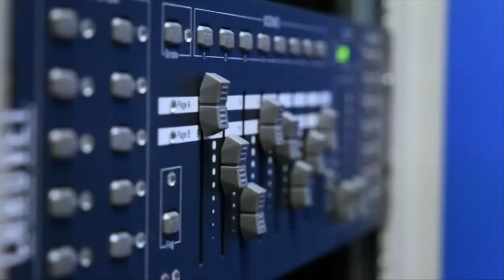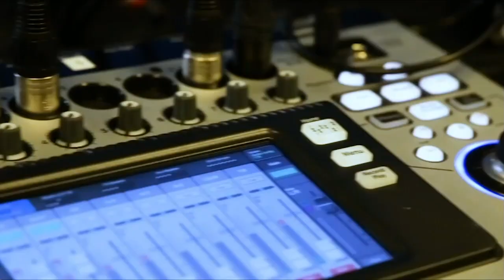Eric Herzog, IBM | CUBEConversation, March 2019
Eric Herzog, CMO and VP, Worldwide Storage Channels, IBM sits down with Peter Burris for a CUBEConversation at theCUBE Studios in Palo Alto, CA.